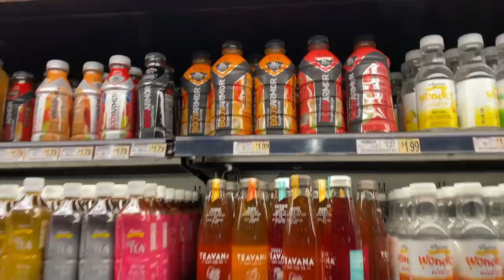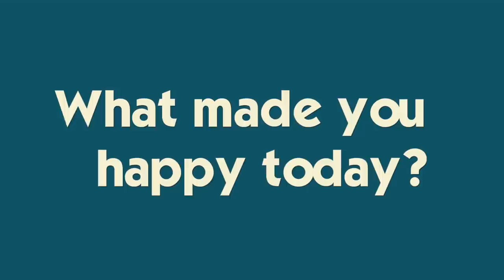Christmas Cookie Decorating!!! *Great Grandma's SECRET Recipe*